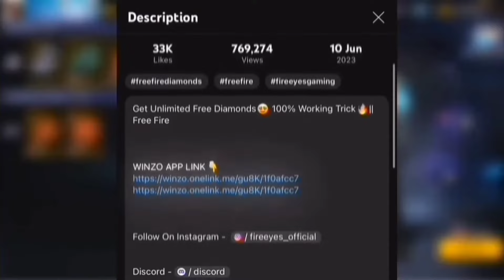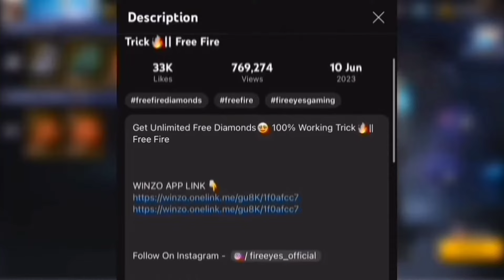Finally Freeya Diamonds💎 Good News 🔥 Free Diamonds💎🔥 Free Fire Free Diamonds💎🔥